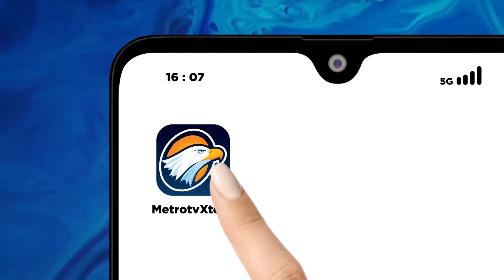Acungan Jempol Ibu Iriana Ketika Ditanya Soal Anaknya Menjadi Cawapres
MetroTV, Ibu Negara - Iriana Joko Widodo Lagi-lagi Tak Mau Berkomentar Dan Mengacungkan Jempol Serta Tersenyum Saat Ditanya Terkait Anak Sulungnya Gibran Rakabuming Raka Sebagai Bakal Calon Wakil Presiden Mendampingi Prabowo Subianto di Pilpres 2024.